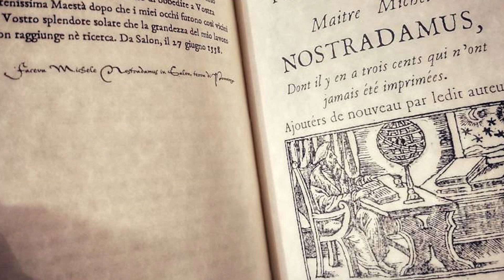پیشگویی های نوستراداموس برای سال 2021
با سلام و خسته نباشید خدمت تمام همراهان عزیز ما در این ویدیو به پیشگویی های نوستراداموس برای سال 2021 میپردازیم لایک و کامنت یادتون نره